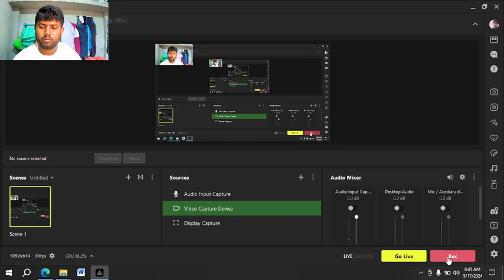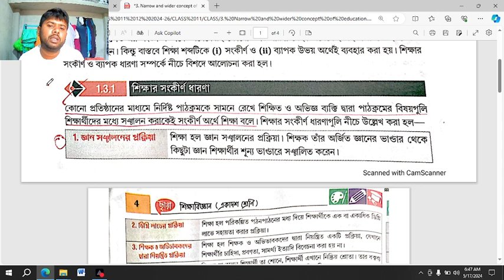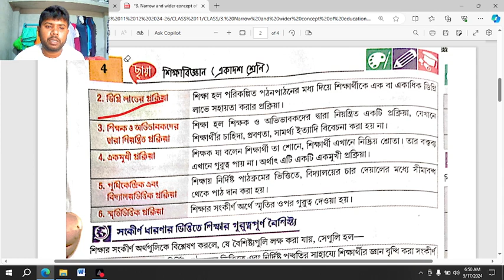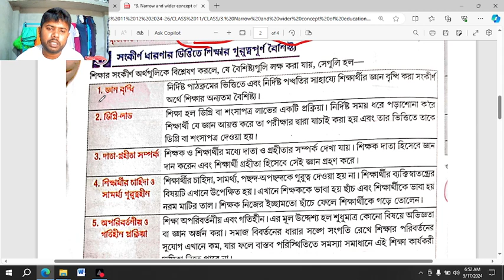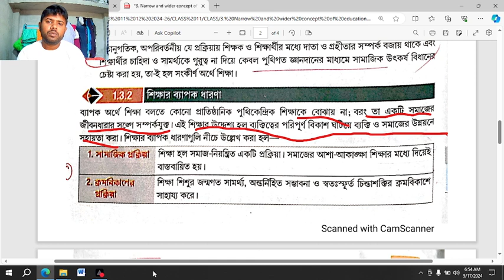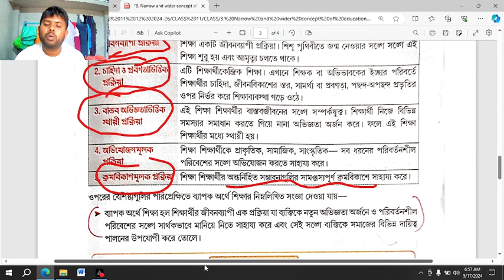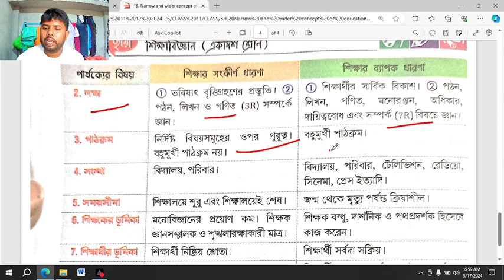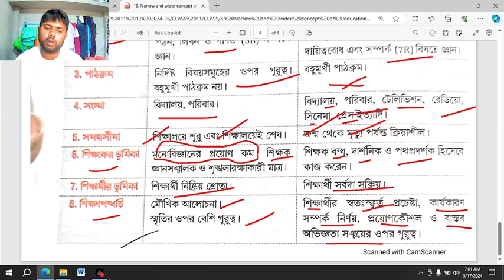শিক্ষার সংকীর্ণ ও ব্যাপক অর্থ